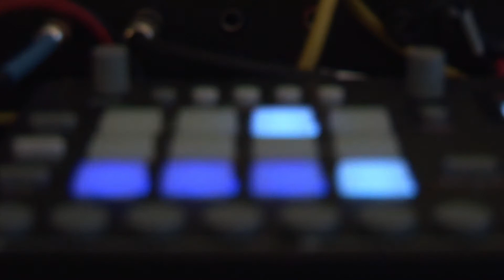Repocri - Live Jam (Fancy Camera Angles)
Hey! Here's another piece with the Rytm doing some fun stuff. I also got the neutron hooked up this time instead of the K1m (got lazy, don't want to find a center neg 12v adapter for the thing again) and had a lot of fun with that.

I've also got a vid in the works showing off that T-Rex Replicator using synths, since a lot of the demos for the thing are all guitarists. And if there's one thing that irks me about guitar tape delay demos, it's that absolutely nobody ever does anything aside from slapback. Gimme my 5 seconds of delay lol, I want it to sound like garbage.

Anyways, track in the usual place. Go on over to soundclown to listen in not youtube land. I might have enough of these little rytm sketches together to make an EP some time, I know I gotta actually go through and do up the jamuary stuff from this year still. Life's been busy lol.

Make sure you all stay safe! I dunno if one schlub wishing you well is worth anything, but if it is I'm rootin for ya. Don't want anyone getting hurt by all this virus fun.